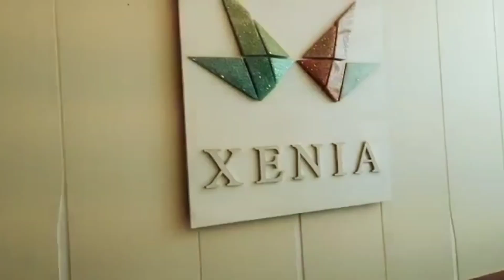Myra Experience - Xenia Hotel Clark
Myra Manibog is an actress in the Philippines who travels to different places wanting to enjoy the different types of people and culture and to be a blessing to others